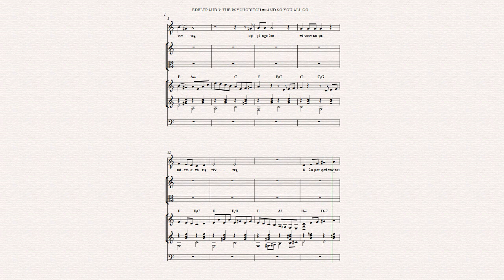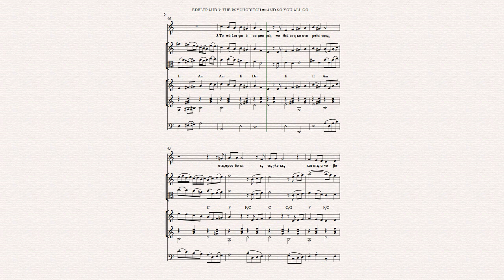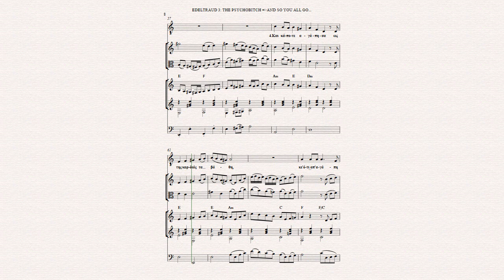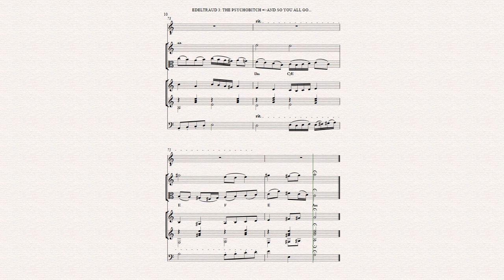ΟΤΙ ΑΠΟ ΑΓΑΠΗ ΕΠΑΘΑ